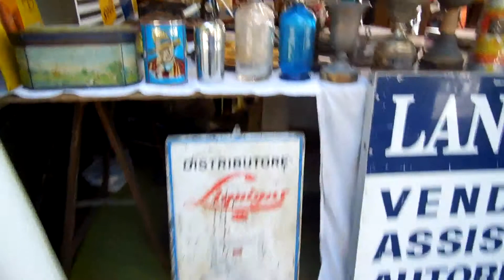ITALIA-VOGHERA.ВЫСТАВКА АВТОМОБИЛЕЙ, И НЕ ТОЛЬКО.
Старые тракторята.